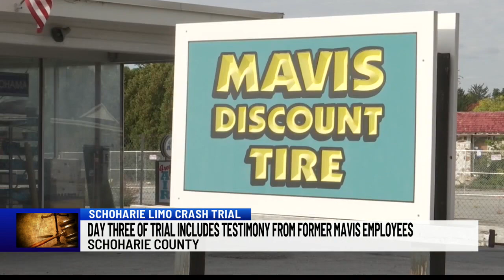Day three of the Schoharie limo trial includes testimony from former Mavis employees